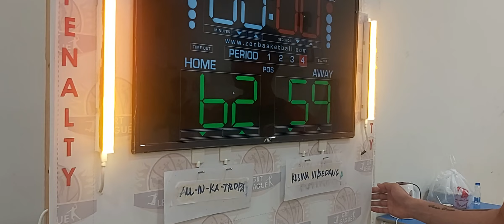master vs all in tropa/LIGANG LABAS/ GRT LEAGUE 2023